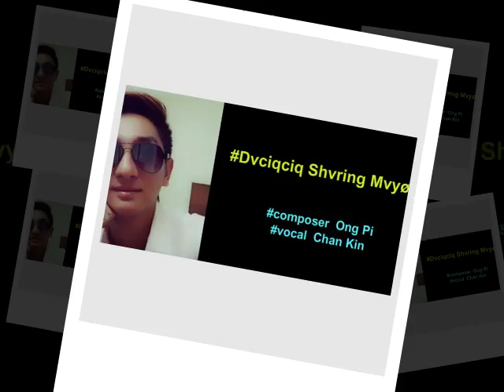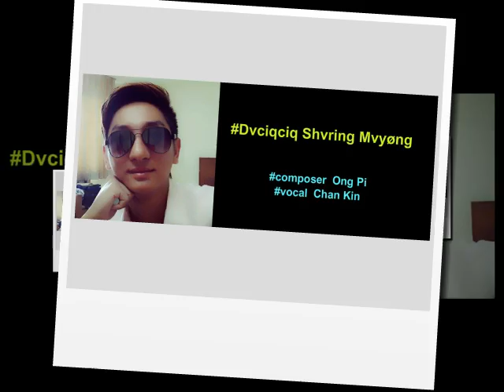Chan Khin - Dvciqciq Shvring Mvyønge [Rvwang Gospel Song]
Composer-Ong Pi
Vocal-Chan Khin
Album-Shvringi